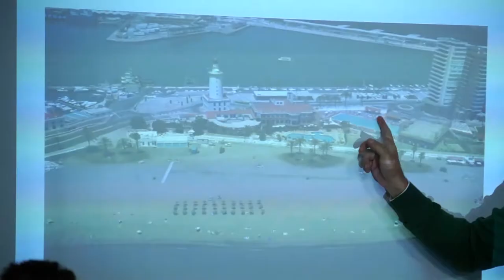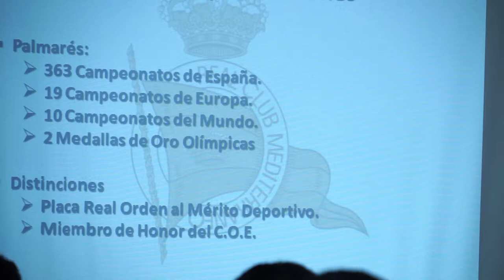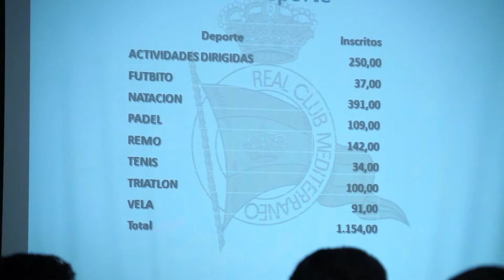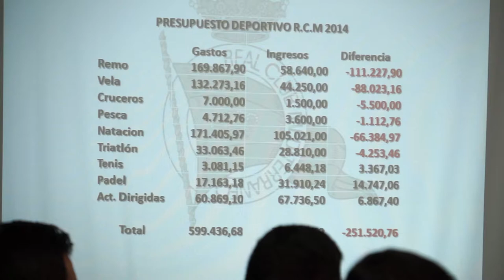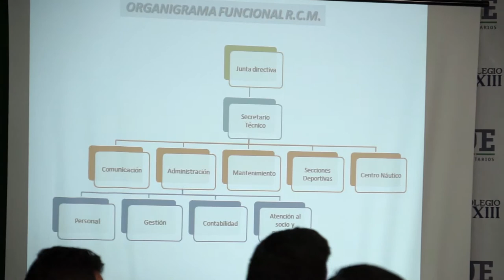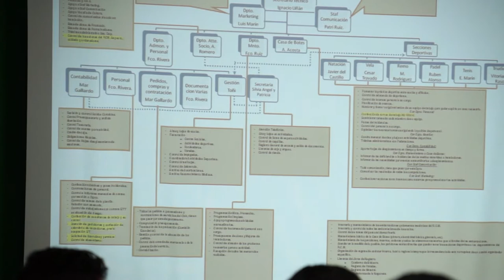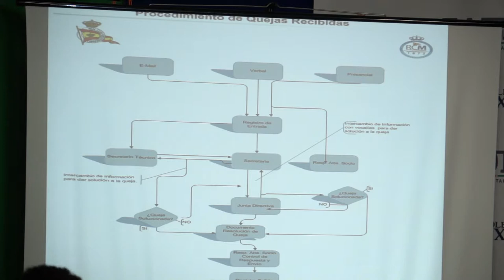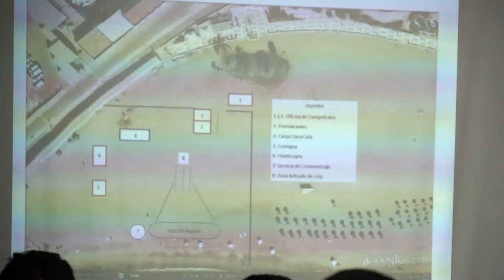Charla sobre el funcionamiento de clubes sociales deportivos - EADE Universidad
El pasado viernes 28 de noviembre el gerente del Club Mediterráneo, Ignacio Liñán, impartió una interesantísima ponencia a los alumnos de EADE Deportes, referente a la labor de los trabajadores de los clubes sociales deportivos.